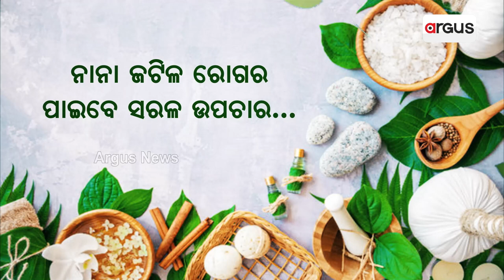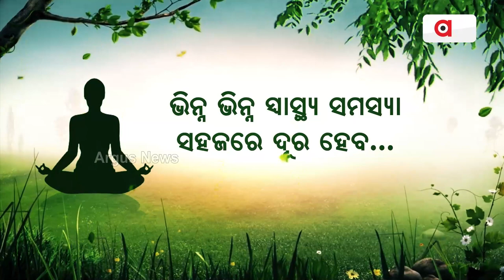ଯାଜପୁର କଳିଙ୍ଗନଗର ଗୁଳିକାଣ୍ଡ ଘଟଣାକୁ ବିତିଛି ୧୭ ବର୍ଷ !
ଟାଟା କମ୍ପାନୀ ପାଇଁ ଜମି ଅଧିଗ୍ରହଣ ପାଚେରୀକୁ ବିରୋଧ କରି ୨୦୦୬ ମସିହା ଜାନୁଆରୀ ୨ ତାରିଖ ଦିନ ପୋଲିସ ଏବଂ ଆଦିବାସୀଙ୍କ ସହିତ ସଙ୍ଘର୍ଷ ହୋଇଥିଲା । ସେଥିରେ ୧୩ ଜଣ ନୀରିହ ଆଦିବାସୀ ସ଼ହିଦ ହୋଇଥିଲେ । ତେବେ ସେହି ଅଭୁଲା ଦିନ ମନେ ପକାଇବା ପାଇଁ ଜାନୁଆରୀ ୨ ତାରିଖକୁ ସହିତ ଦିବସ ପାଳନ କରାଯାଉଛି